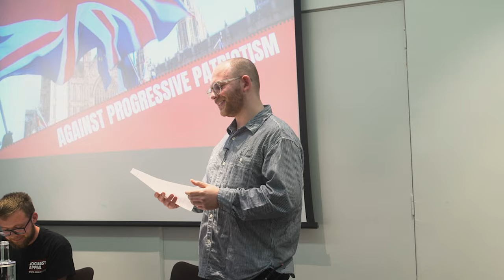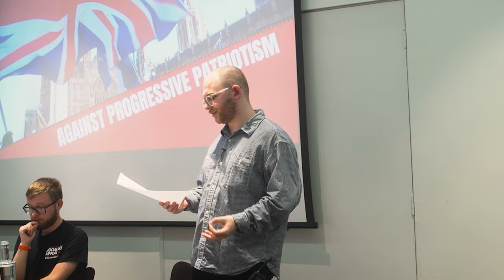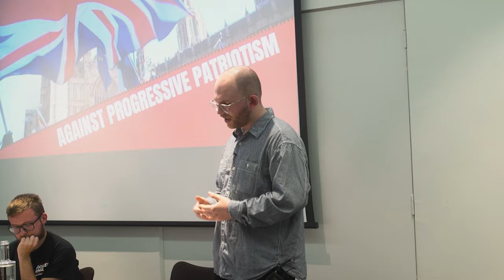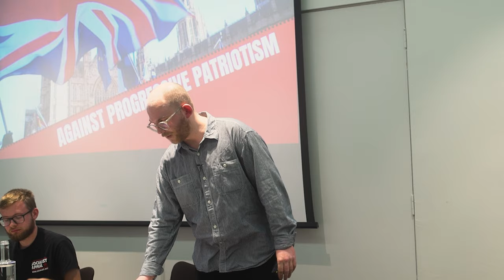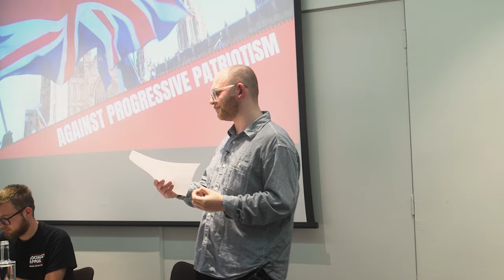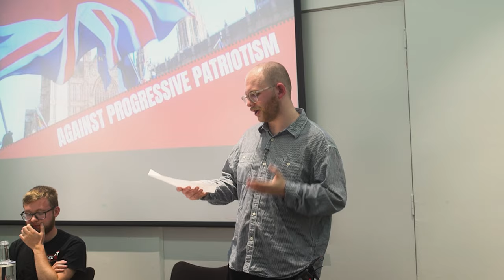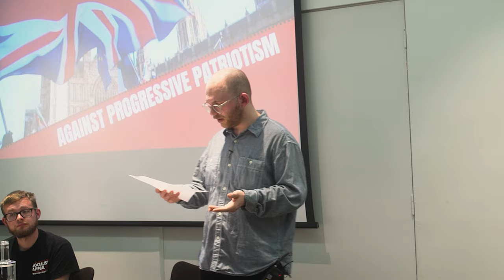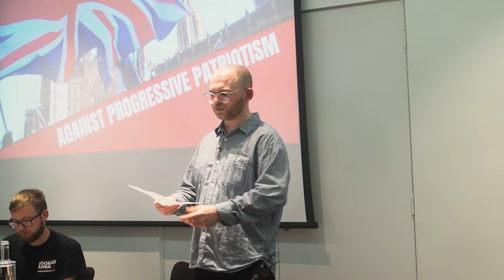Against 'progressive' patriotism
From La France Insoumise, to Podemos, to the ‘Communist’ Party of Britain, a number of figures and groups on the left believe that rallying around the national flag is the best way to attract the support of the working class.

This opportunism goes back a long way. Both the reformists and the Stalinists have tended to bend to the chauvinism of the ruling class, leading to the betrayal of workers and oppressed peoples.

As communists, we understand that the working class has no nation, and that reshaping or filling nationalities with a ‘progressive’ content cannot lead the masses to emancipation.

In this talk, Jack Tye Wilson argues why communists must reject these siren calls for ‘progressive’ patriotism. Instead, we must put forward a programme of proletarian internationalism. Only on this basis can the world working class achieve its common interests.

🌐 Head to the international website of the IMT, for theory, news, and analysis